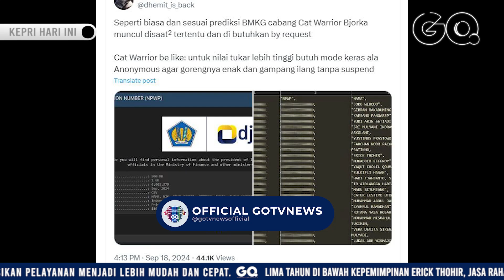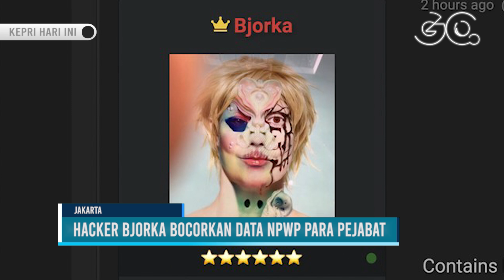Hacker Bjorka Kembali Beraksi, Bocorkan Data Pribadi Para Pejabat Negara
GOTVNEWS, Jakarta - Hacker Bjorka kembali beraksi dengan membocorkan 6 juta data NPWP milik sejumlah pejabat negara termasuk Presiden Jokowi.(Frh)